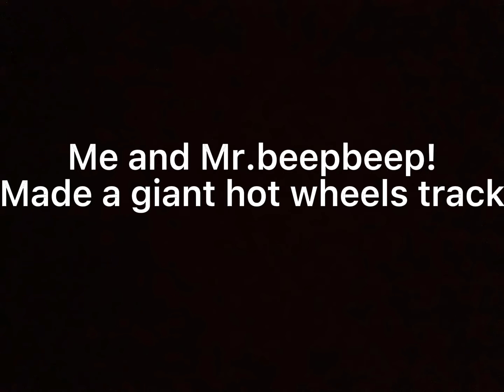GIANT HOT WHEELS TRACK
Big Hot Wheels track!